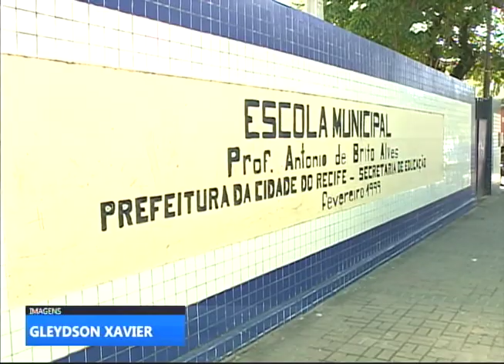[JORNAL DA TRIBUNA] Recifenses realizam maratona para plantar árvores e deixar a cidade mais verde